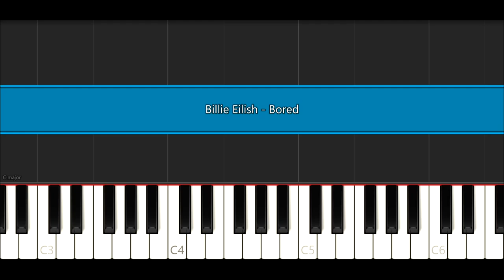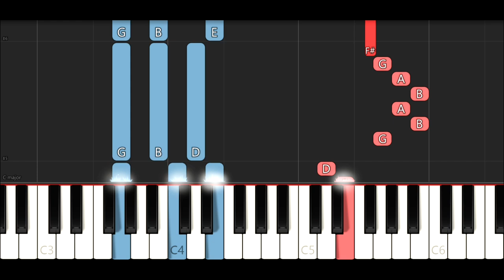Billie Eilish - Bored (Piano Tutorial)